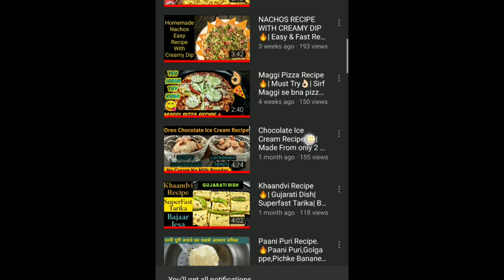Katori Chat Recipe😋🔥|गेहूं से बनी कटोरी|Unique Recipe|Easy & Fast Recipe|Lockdown Cooking